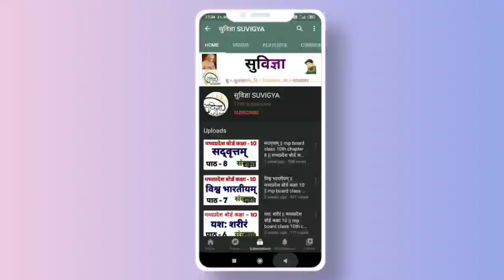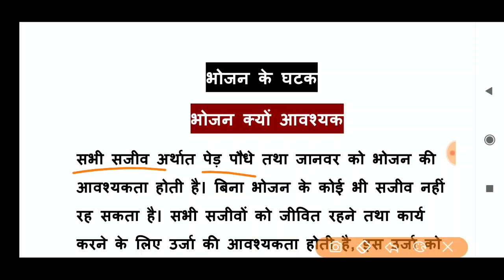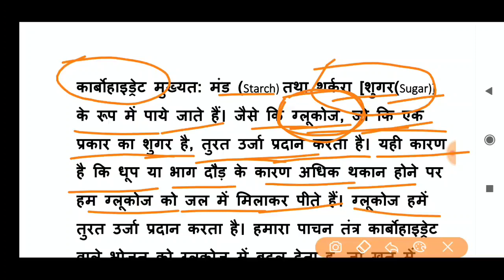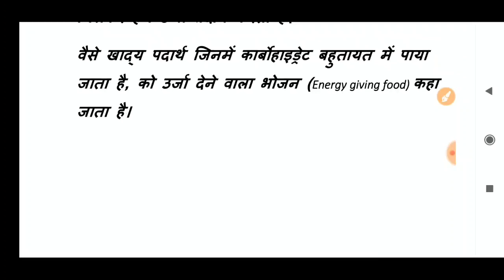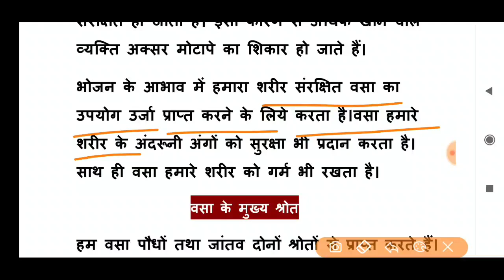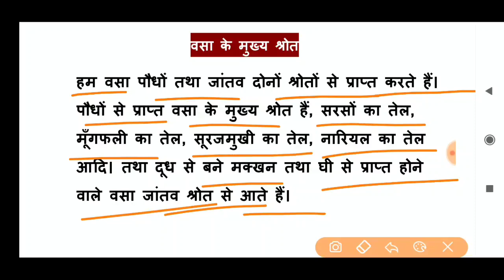भोजन के घटक || Bhojan ke ghatak || पर्यावरण अध्ययन भोजन के घटक || environment study